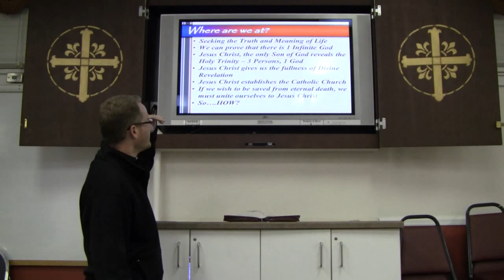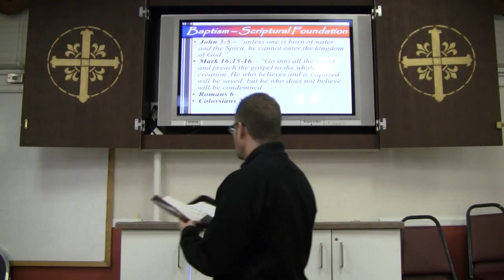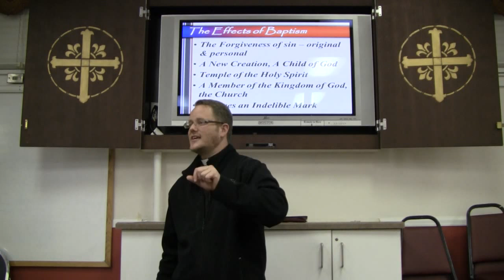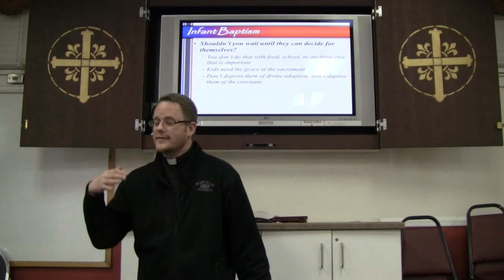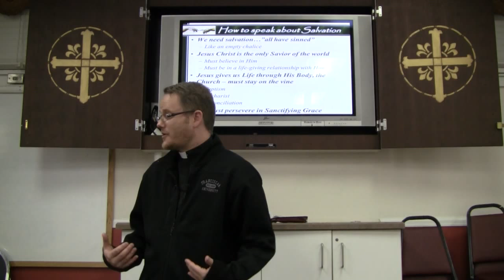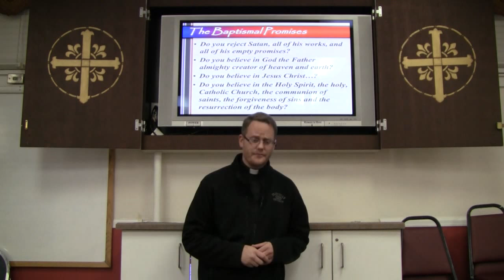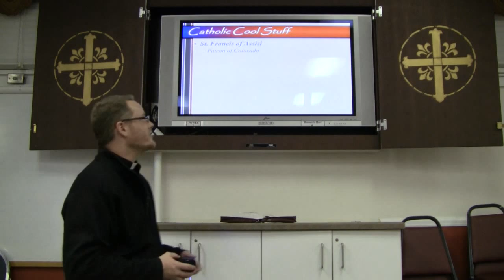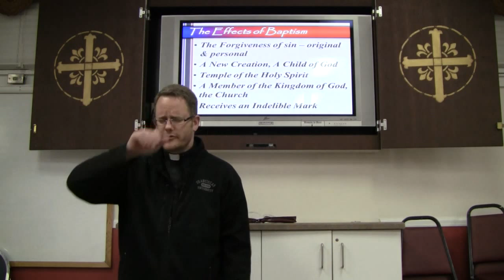RCIA15-11 Baptism and Confirmation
RCIA Class 11 from 11/18/15 at St. Peter Catholic Church in Greeley, CO taught by Fr. Matt Hartley